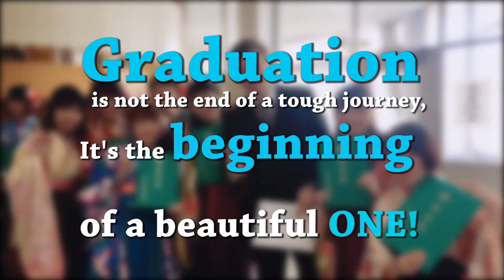卒業生達への簡単なメッセージ｜Simple message to graduates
Graduation is not the end of a tough journey,
It's the beginning of a beautiful ONE!

Even if you fail,
Stand back up
And follow your dream!

Don't take No for an answer!
After every winter comes spring.

Friends make good times better
And tough times easier!

Ikson- Explore